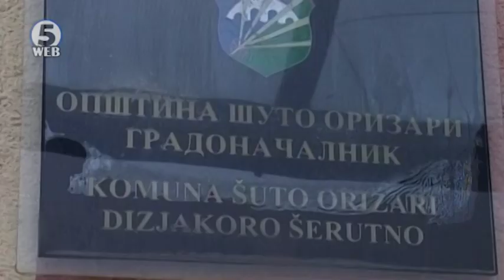Антикорупциска одби седум од деветте преговори на опозицијата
Два приговора од вкупно 9 ќе се процесуираат од ВМРО –ДПМНЕ и тоа за едниот писмено ќе биде известено јавното обвинителство, а за другиот ќе продолжи да постапува антикорупциската комисија.